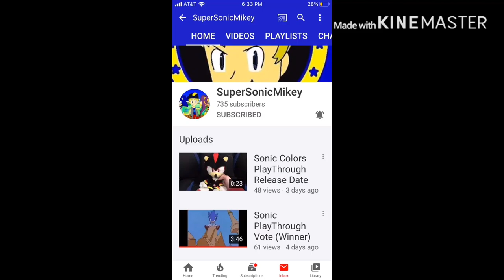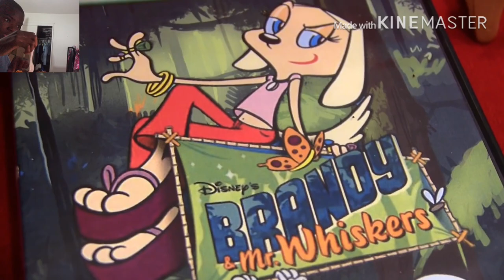JOSEPH PET FISH IS DIED | SML Movie: Joseph's Pet! REACTION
my linke to the razer website. anyway purchases made through here, i will get a cut of it. original video
SML Jr Joseph Cody link to razor website, any purchase made through link i will get a cut of